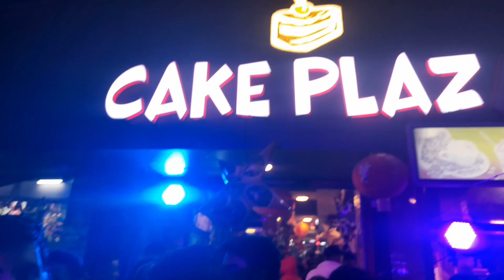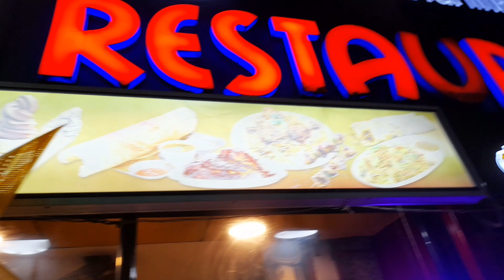Christmas Day🌲🌲Celebration in Agartala,Tripura#bangla vlog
Vlog#bangla vlog#Christmas vlog